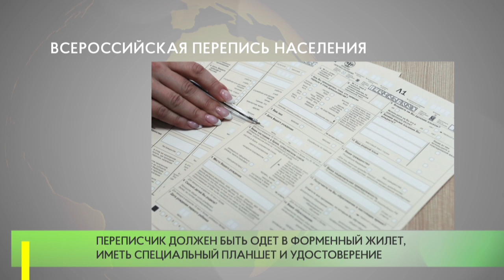Всероссийская перепись населения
Всероссийская перепись населения пройдет в стране с 15 октября по 14 ноября, жителям предстоит ответить в свободной форме на 33 вопроса.